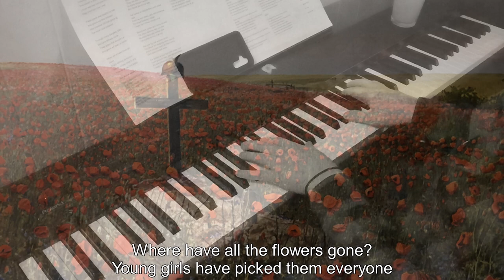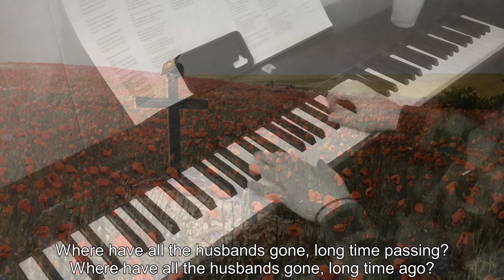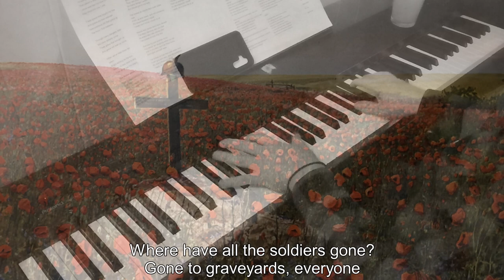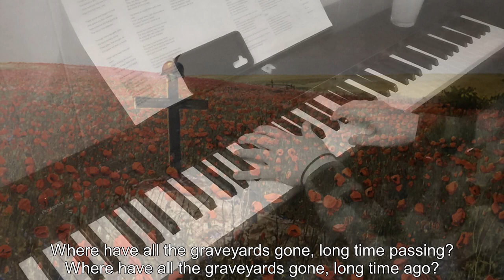Piano/Vocals: Where Have All the Flowers Gone - Pete Seeger